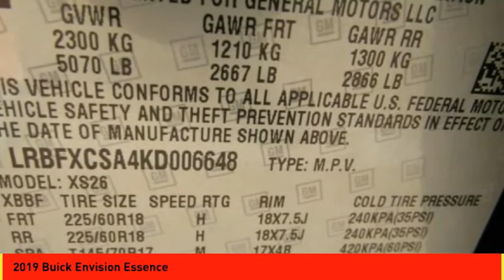2019 Buick Envision Houston TX D006648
2019 Buick Envision Essence

This Ebony Twilight Metallic 2019 Buick Envision Essence might be just the crossover for you.  It comes with a 2.5 liter 4 Cylinder engine.  This one's on the market for $33,172.  It has a timeless ebony twilight metallic exterior and an ebony interior.  Call today and take this one out for a spin!